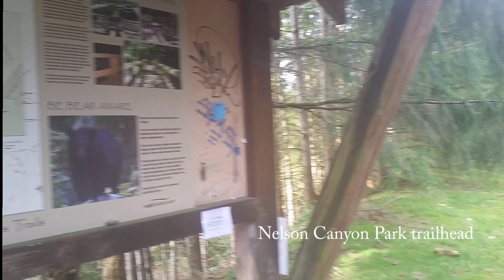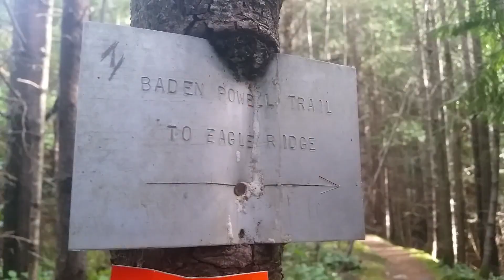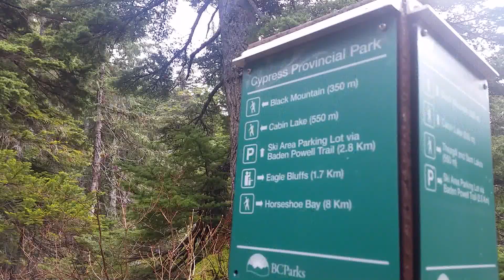Eagle Bluffs and Black Mountain Hike, West Vancouver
Eagle Bluffs near Black Mountain in Cypress Provincial Park is considered by many the best vantage point on Vancouver’s North Shore.

Perched on the rocky bluffs, you have jaw-dropping views of Howe Sound, Bowen Island, Eagle Harbour, Vancouver, Point Roberts, Mount Baker, and beyond.

Our Recommended Hiking Gear

MY CAMERA GEAR:
DSLR Camera
Action camera

Outdoor Vancouver brings the latest news, events, hiking trail guides, company profiles, product info, and more to Vancouver’s outdoor recreation enthusiasts.